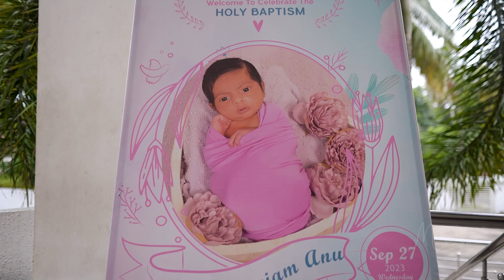BAPTISM HIGHLIGHT || ADORIN MARIAM ANU || STORIES BY MARKSMAN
MARKSMAN PHOTOGRAPHY
KAYAMKULAM
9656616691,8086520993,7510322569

 / stories_by_mark.  .

 / marksmanphot.  .